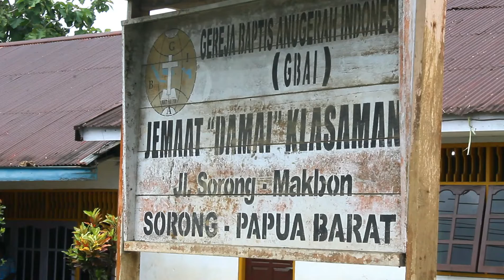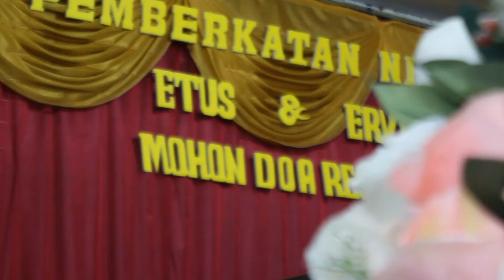The Wedding Etus & Ervi 14 des 2021 Sorong city